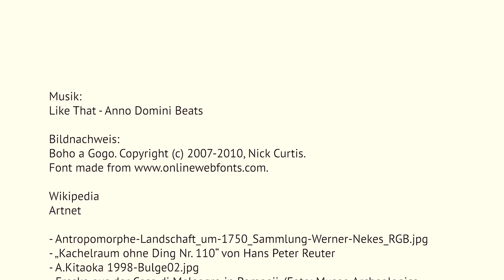Op-Art - Bridget Riley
Willkommen zur Kunststunde für Kinder! Dieses Video dreht sich um Op-Art und optische Täuschungen, inspiriert von der Künstlerin Bridget Riley. Entdecke, wie sie mit Formen und Farben spielt, um faszinierende Effekte zu erzeugen.

Arbeitsauftrag: Versuche eine 3D-Zeichnung einer Hand zu erstellen! Du brauchst dazu Papier und Stifte. Male deine Hand so, dass sie echt aussieht und aus dem Papier zu kommen scheint. Teile dein Kunstwerk gerne in den Kommentaren! Viel Spaß beim Ausprobieren!